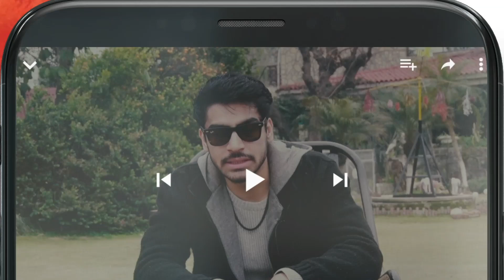Muhabbat Gumshuda Meri - Episode 06 - Promo - Friday At 08 Pm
Continue Watching MuhabbatGumshudaMeri Every Friday At 8 PM Only On HUMTV!